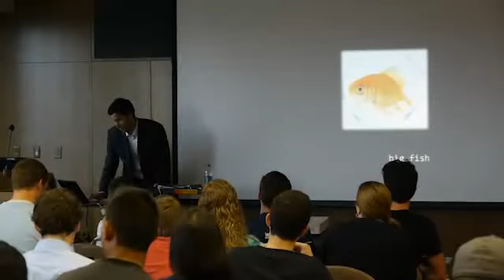Sid Krommenhoek: What Drives You?